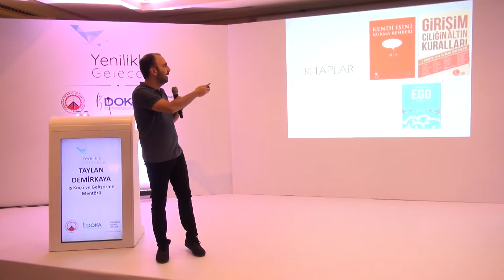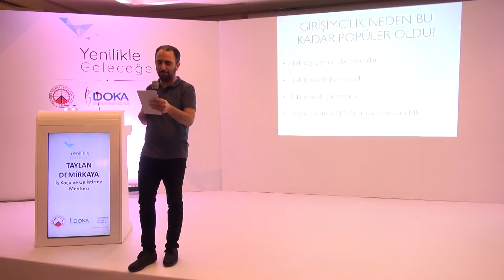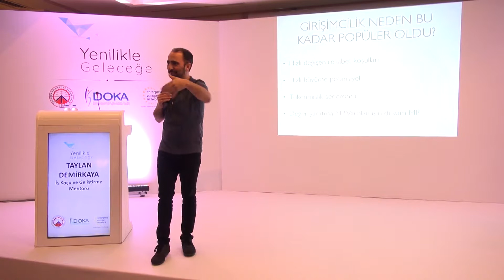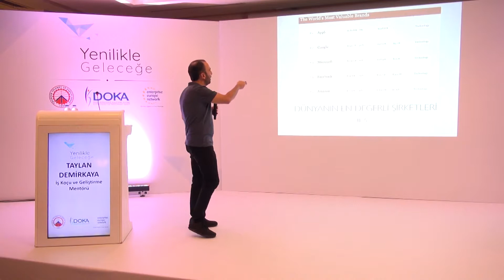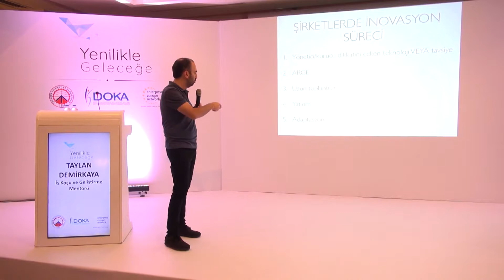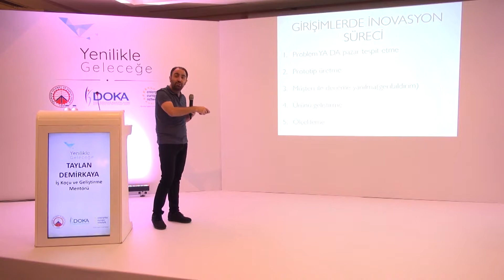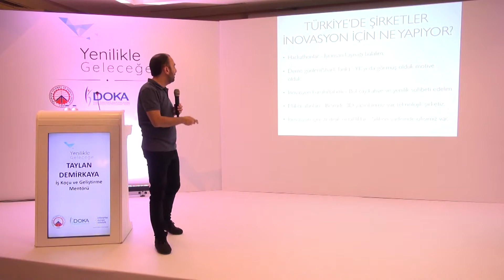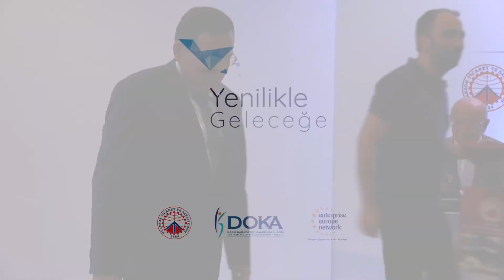YENİLİKLE GELECEĞE - TAYLAN DEMİRKAYA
İş Koçu ve Geliştirme Mentörü Taylan Demirkaya